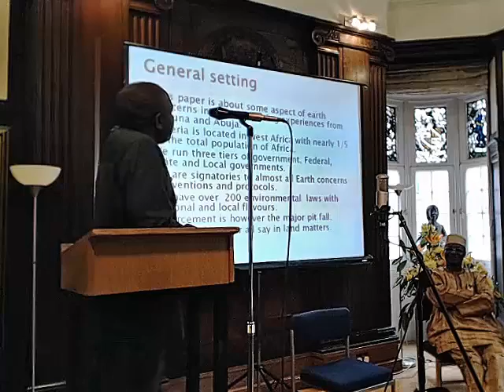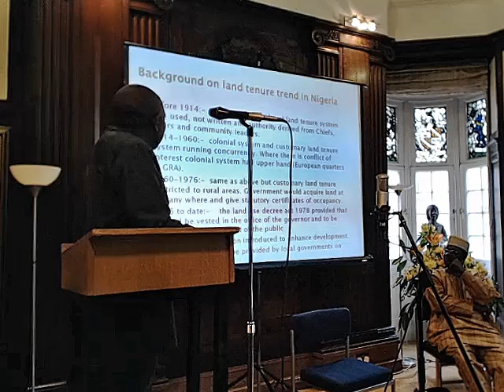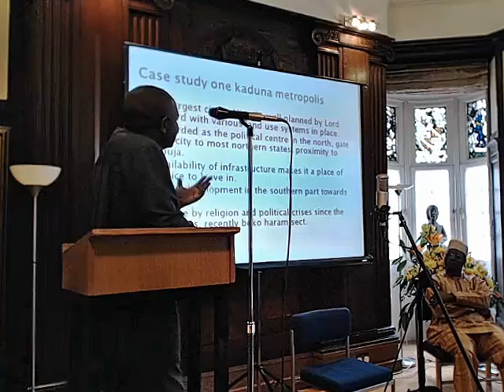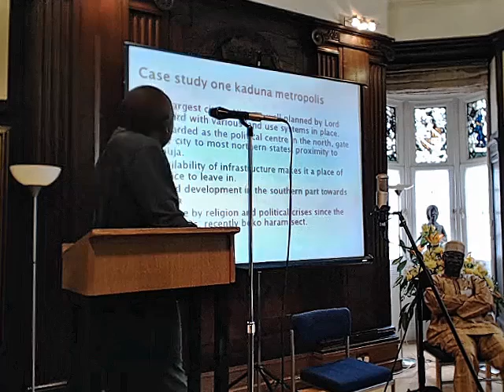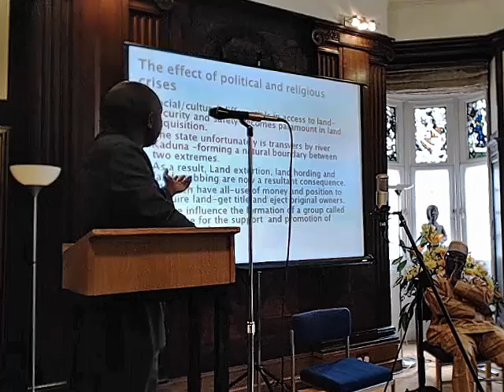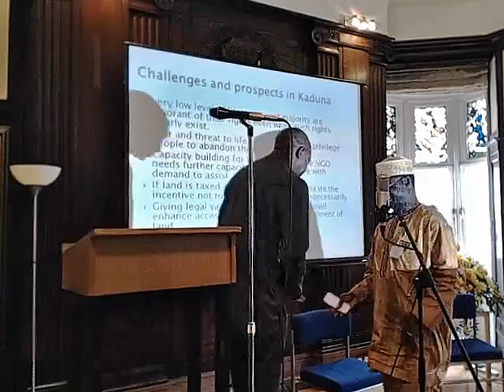12. Daniel Ishiya and Luka Bulus Achi - Land Rights in Nigeria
Daniel Ishiya and Luka Bulus Achi present "Access to Land and Security to Land Tenure in Nigeria: Case Study of Kaduna Metropolis and Abuja F.C.T."